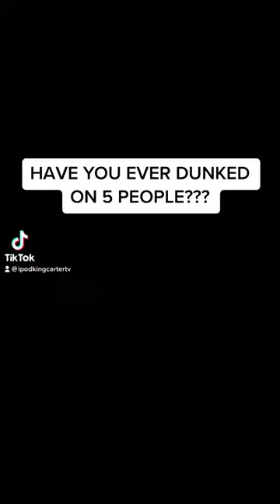He really dunked on the whole team 🤣